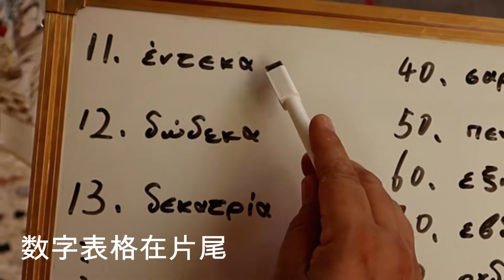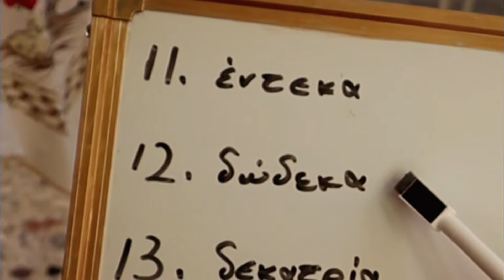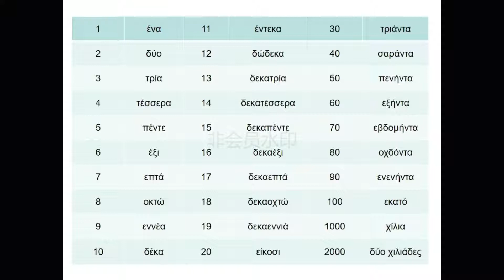2019希臘語學習分享 ▎数字读法写法（下）接地气的雅典夜市都卖写啥？？？beginner of Greek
大家好，这里是JENNY K, 抱歉状态很不好，今天真的超级不舒服，录到后面说话的力气都没有了，但是由于摩羯癌，还是不想进度太慢，一定把数字部分在今天结束，希腊在放国庆节大周末，我会在这期间好好休养生息，后面继续跟大家一起学习哒！